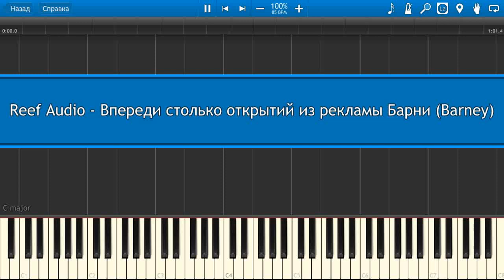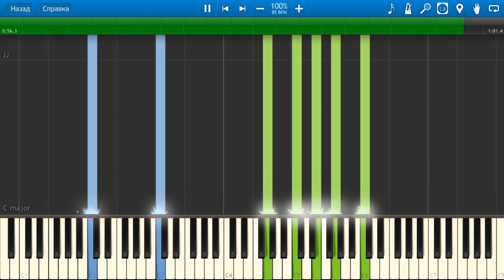Reef Audio - "Впереди столько открытий" из рекламы Барни (Barney) НОТЫ & MIDI | PIANO COVER